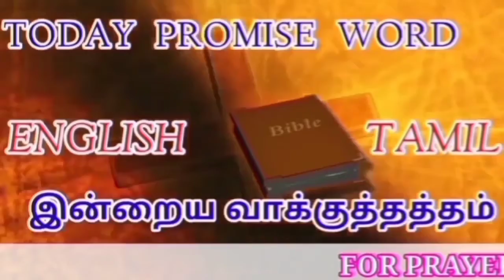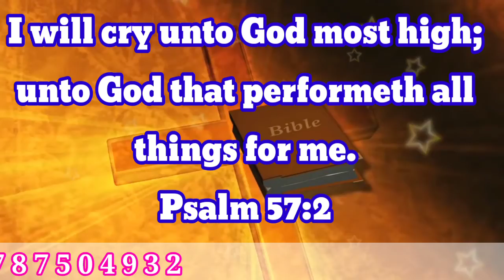09-08-2020 Morning Promise Word. ENGLISH BIBLE VERSE AND TAMIL BIBLE VERSE.